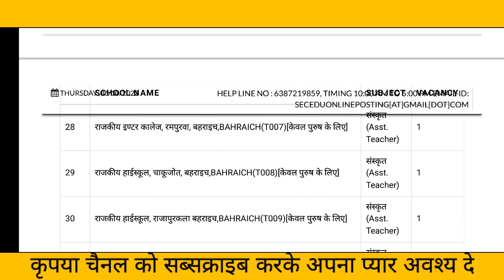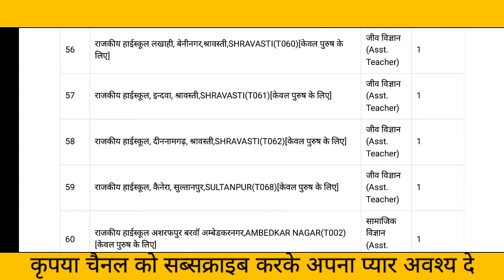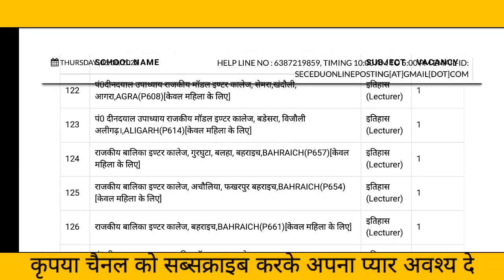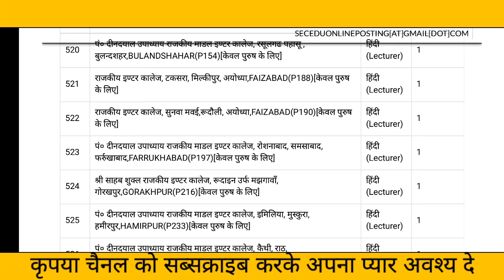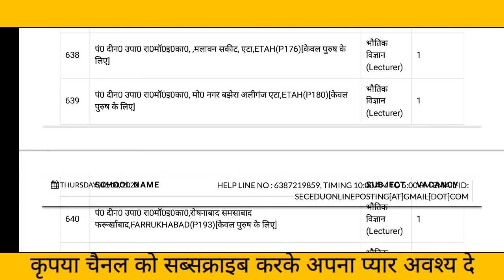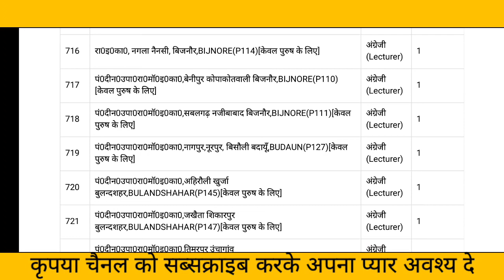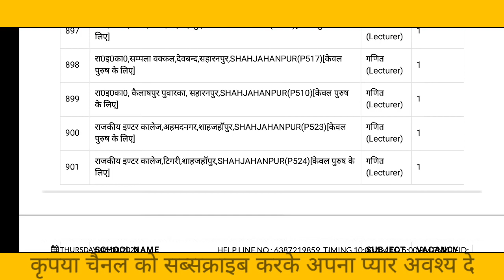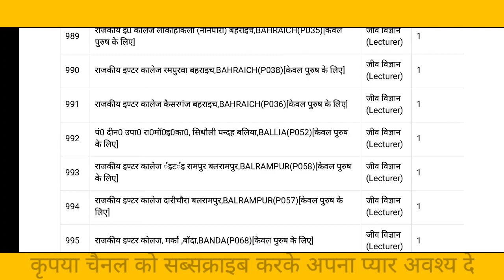open portal#पोर्टल क्यों नहीं खुल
lecturer
social studies
physical education
civil services study
kendriya vidyalaya
navodaya vidyalaya
revised syllabus
latest syllabus
AIIMS CHEMISTRY SOLUTION
AFMC CHEMISTRY
PUNE CET CCHEMISTRY#PBCET
JP NOIIDA
UPES CHEMISTRY SOLUTION
IISC CHEMISTRY
CHEMISTRY
NCERT EXAMPLER
CHEMISTRY IN FINGERTIPS
SRM VIT VELLOR
BITS CHEMISTRY
JEE MAINS
JEE ADVANCED.
UPSEE 2020
WBJEE EXAM
JEE STRATEGY
IIT PREPARATION
NRI'S CHEMISTRY
NRI'S CLASSES
CHEMISTRY NCERT
UTTARAKHAND BOARD
BIHAR BOARD
ODISHA JEE
MP PET
J& KCET
ISC BOARD
BIHAR MEE
KURUKSHETRA CEE
BIHAR CECE
chemistry
strategy
chemistry#class11 chapter
jee videos
chemistry class12jee notes
chemistry class11jee
chemistry test
chemistry questions
nris chemistry
jee exam preparation
chemistry online
chemistry exam paper
iitjee questions
iitjee preparation
jee entrance
jee admission
jee examination
jee main
jee paper
chemistry questions
chemistry test
neet chemistry
neet preparation
neet syllabus